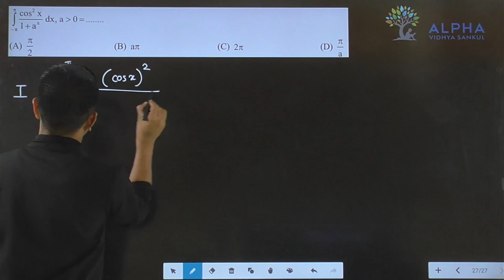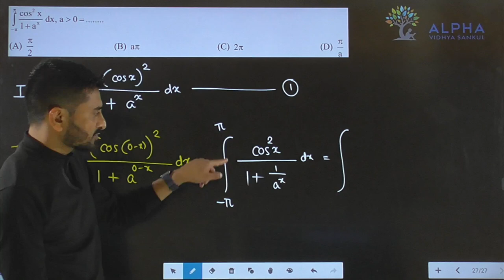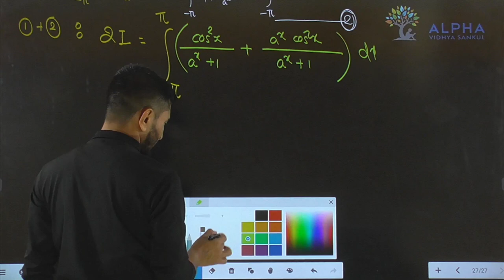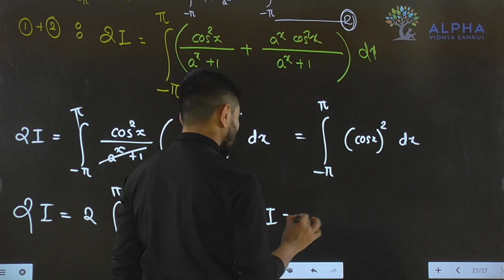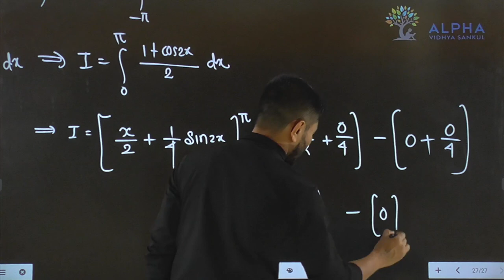Paper 2 | Section A | Que 27 | Maths | Std. 12 | Alpha Vidhya Sankul | in Gujarati by Padmani Sir